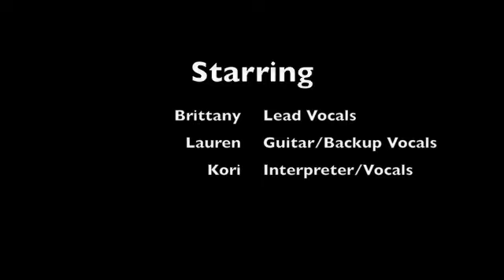Ya Ya Yay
We wrote it, recorded it and now its here for your viewing pleasure.